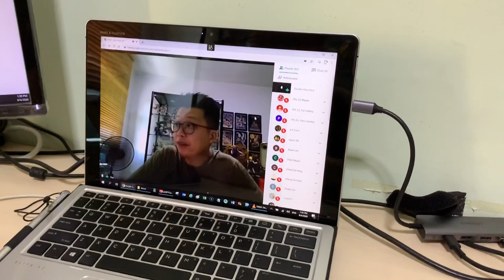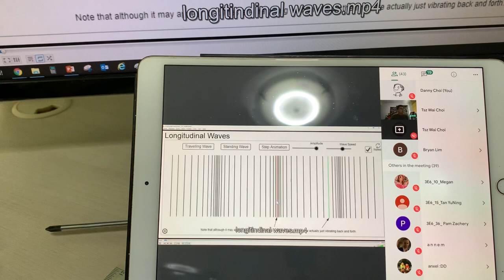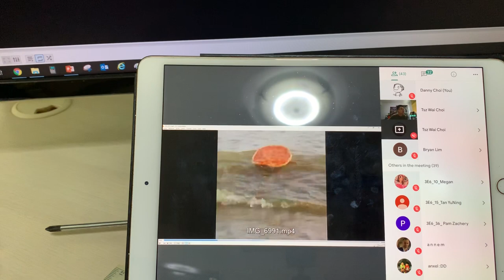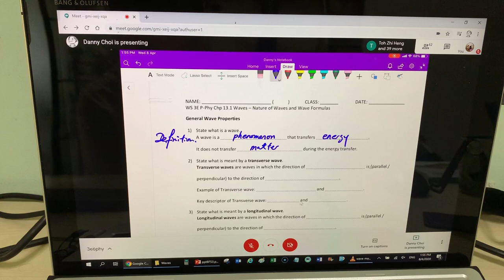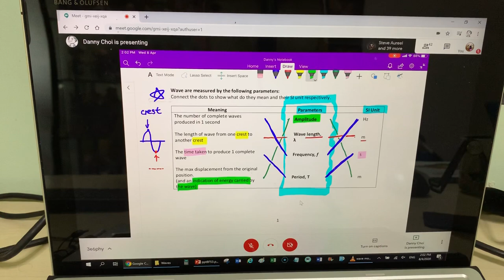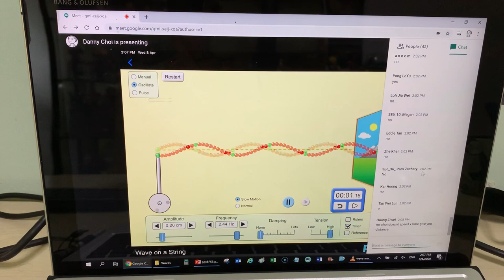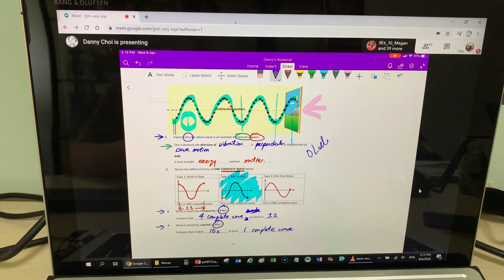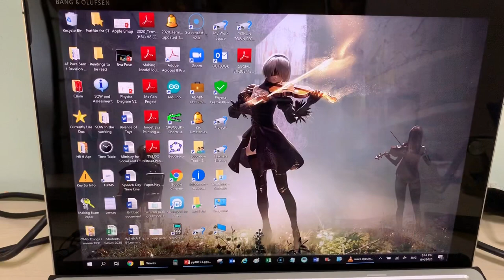Recording of HBL Live Lesson for 3E6 on waves. WS13.1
For those who missed or have problem joining the google meet channel
Recording of the HBL Live Lesson for 3E6 on 8 Apr 2020